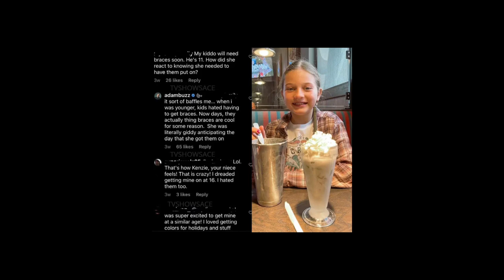'OUTDAUGHTERED' Adam Busby shares How Blayke reacted to needing braces!